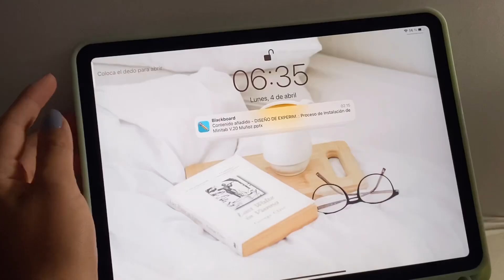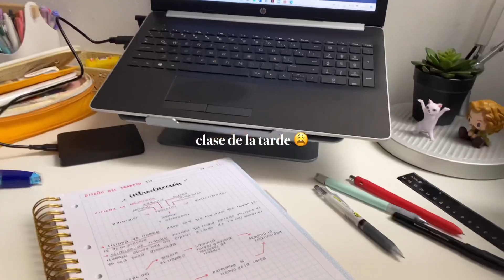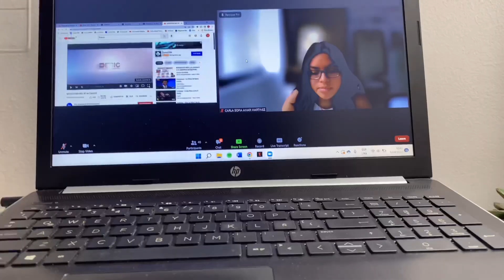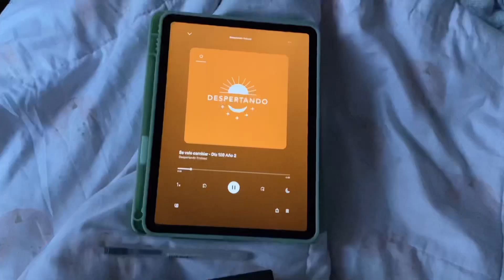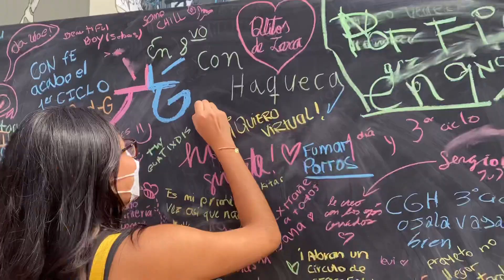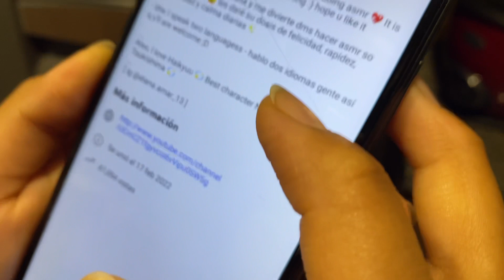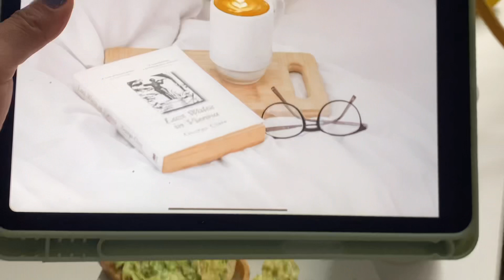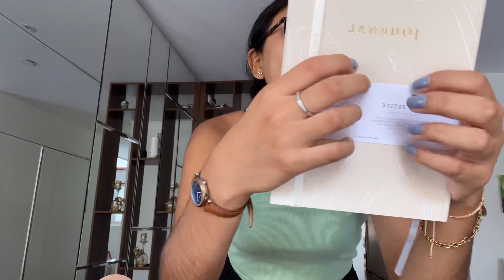Mi primera semana de universidad *presencial*🤓 (ingeniería, amigos, outfits y rutina)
‐ 𝙩𝙞𝙚𝙢𝙥𝙤𝙨 𝙚𝙣 𝙚𝙡 𝙫𝙞𝙙𝙚𝙤 ‐
0:00 lunes
4:46 martes
8:27 miércoles
14:58 jueves
16:20 viernes
19:17 outro

‐ 𝙁𝘼𝙌’𝙨 ☻ ‐
¿Dónde vives?
⋆ Lima, Perú
¿Qué estudias?
⋆ Ingeniería industrial
⋆ Todos los sábados

‐ 𝙢ú𝙨𝙞𝙘𝙖 ‐